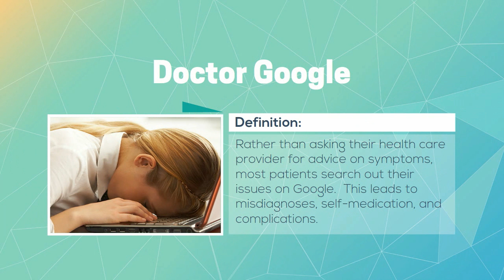Protect Your Patients from Dr. Google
Don't Let Dr. Google treat your patients.  You need to be proactive and make sure they choose you over the internet.  These tips help you become the trusted resource you are.-- Created using PowToon -- Free sign up -- Create animated videos and animated presentations for free.  PowToon is a free tool that allows you to develop cool animated clips and animated presentations for your website, office meeting, sales pitch, nonprofit fundraiser, product launch, video resume, or anything else you could use an animated explainer video. PowToon's animation templates help you create animated presentations and animated explainer videos from scratch.  Anyone can produce awesome animations quickly with PowToon, without the cost or hassle other professional animation services require.